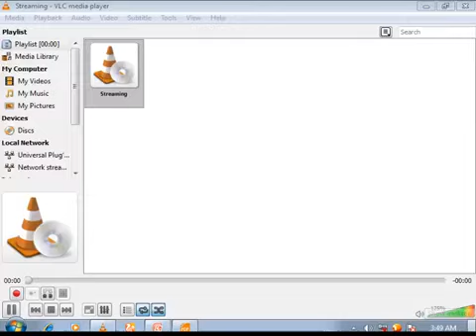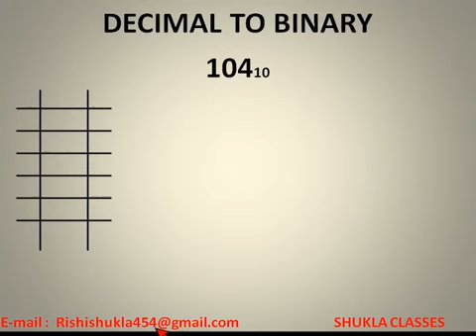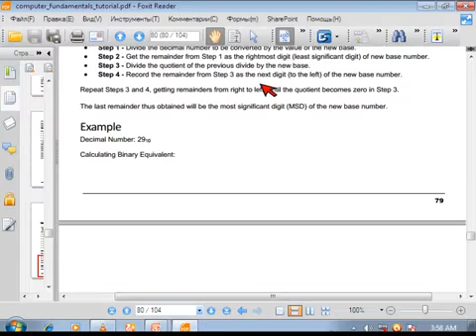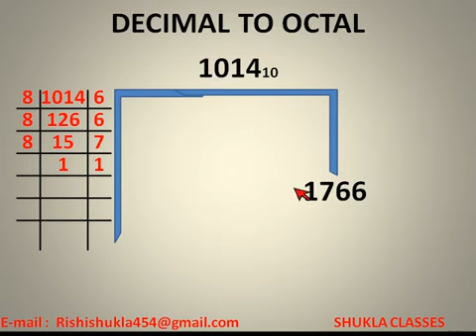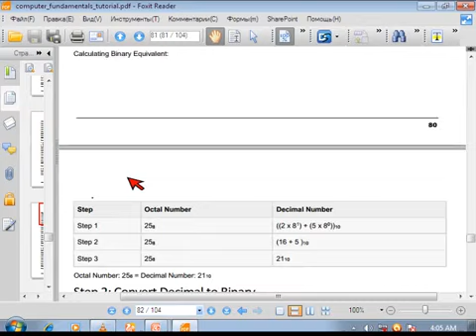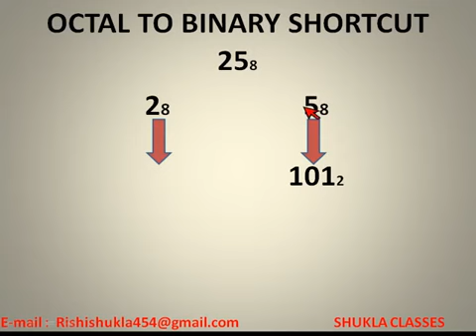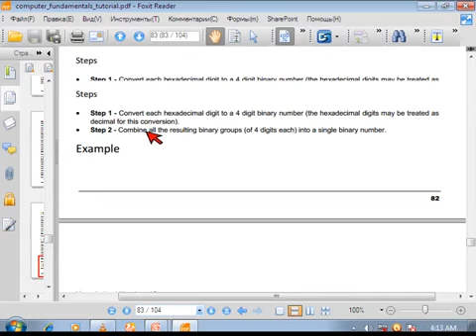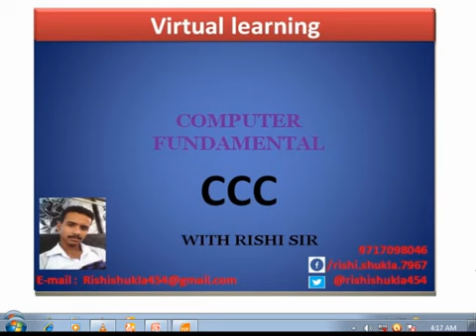CCC LESSON -19 | CONVERSION ONE NUMBER SYSTEM TO OTHER | O LEVEL COURSE THEORY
1) YOU WILL KNOW ABOUT CONVERSION FACTORS OF ONE NUMBER SYSTEM TO ANOTHER
2) BINARY TO DECIMAL  AND DECIMAL TO BINARY
3) BINARY TO OCTAL AND OCTAL TO BINARY
4) BINARY TO HEXADECIMAL AND HEXADECIMAL TO BINARY

• IS VIDEO ME SIKHE
1) EK NUMBER SYSTEM SE DUSRE NUMBER SYSTEM ME NUMBER CONVERT KARNA
2) BINARY SE DECIMAL AUR DECIMAL SE BINARY
3) OCTAL SE BINARY AUR BINARY SE DECIMAL
3) HEXADECIMAL TO BINARY AUR BINARY TO HEXADECIMAL